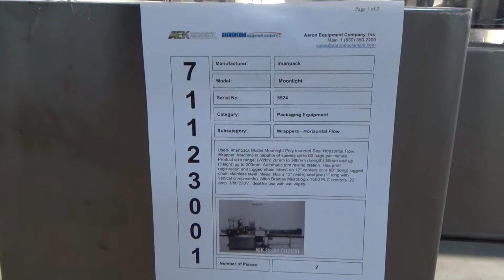Used- Imanpack Model Moonlight Poly Inverted Seal Horizontal Flow Wrapper - stk# 71123001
Used- Imanpack Model Moonlight Poly Inverted Seal Horizontal Flow Wrapper. Machine is capable of speeds up to 60 bags per minute. Product size range: (Width) 20mm to 300mm (Length) 50mm and up (Height) up to 200mm. Automatic trim rewind station. Has print registration and lugged chain infeed on 12" centers on a 90" (long) lugged chain stainless steel infeed. Has a 12" (wide) seal jaw (1" width) Allen Bradley MicroLogix 1500 PLC controls. 22 amp. 3/60/230V. Ideal for use with hand wipes.